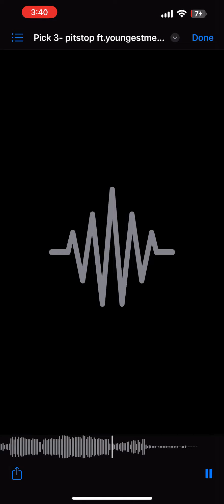Pitstop youngestmember fsgphat